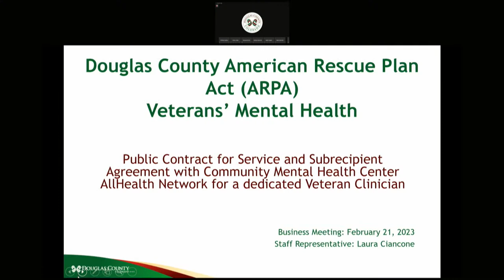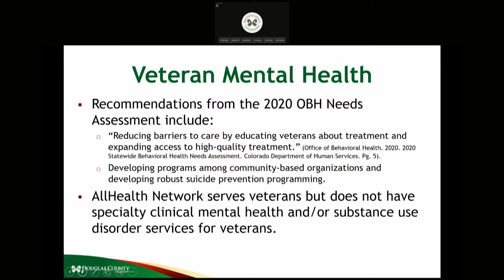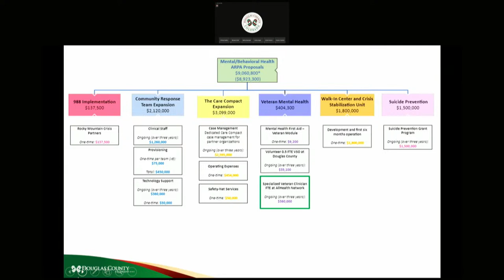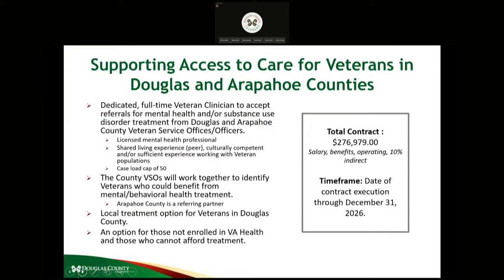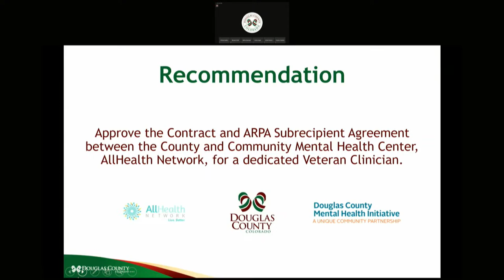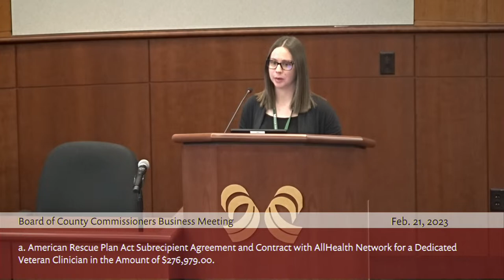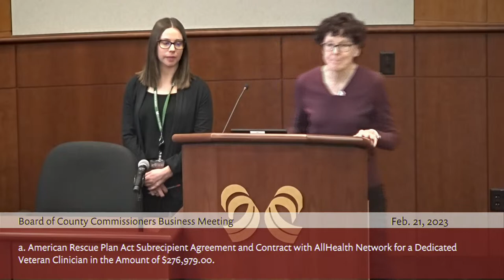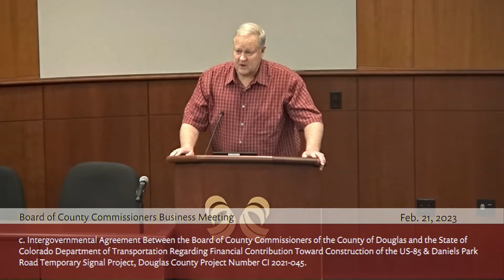Board of Douglas County Commissioners - Feb. 21, 2023, Business Meeting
View the agenda and scheduled items and find details about how you may participate remotely